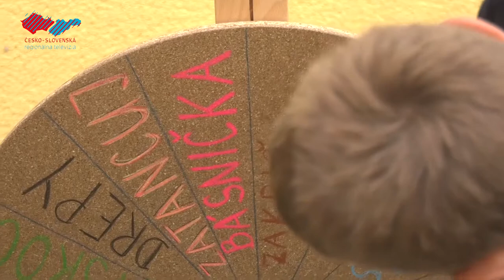O domčekoch, kolese a iných aktivitách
Detské tábory sú v plnom prúde a tentokrát si v CVČ Holíč pripravili pre účastníkov ďalšie aktivity spojené s prírodou. Okrem toho ešte deti športujú, zabávajú sa a užívajú si tábor plnými dúškami.